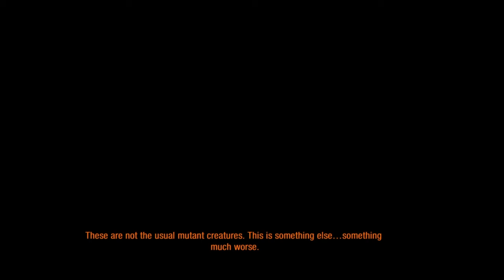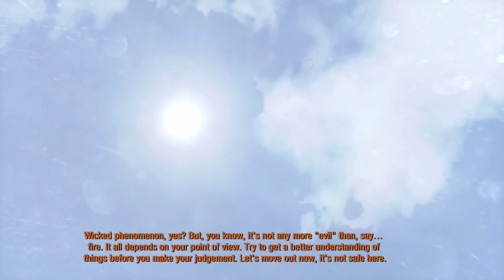Metro 2033 part 9: Perception of a Deaf Bat...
Seriously. How can these TRAINED SOLDIERS not be able to see me?